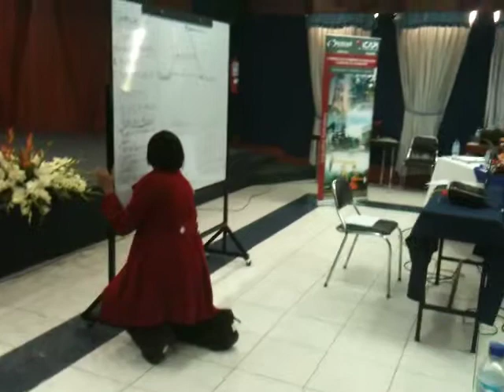Psiquis-Iceluz Icapi Ecuador "Manejo de Clientes Dificiles" parte 5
Más reflexiones para gerentes de excelencia.